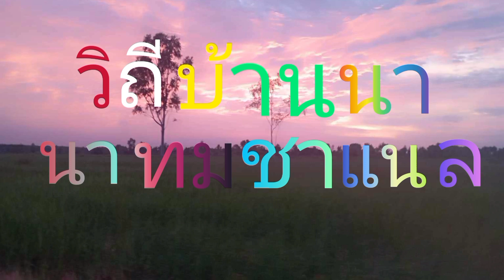หาสาปลานำบวกควายนอน(ปลักควาย)พอได้กิน